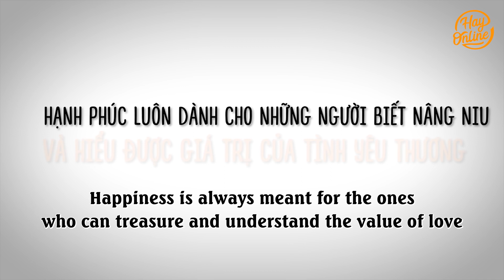New Lifetime Movies 2021| The CEO's Daughter Is Estranged From Her Dad